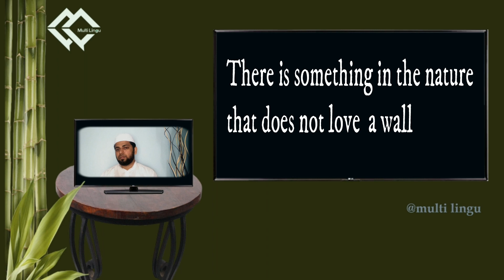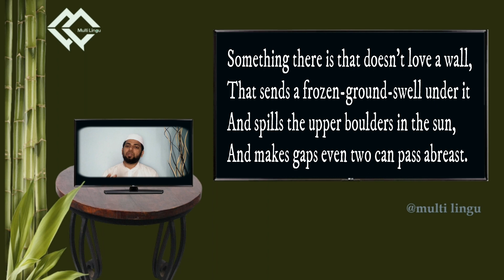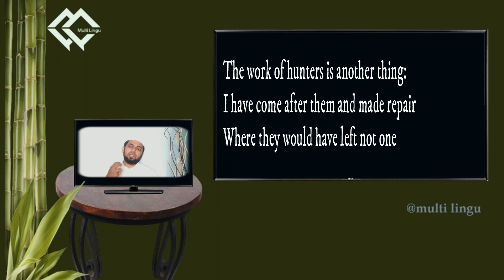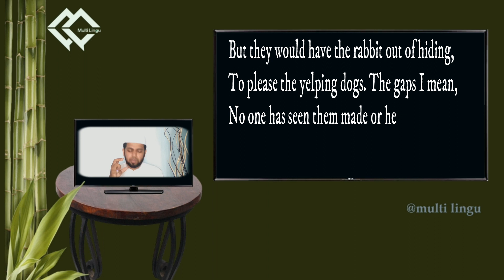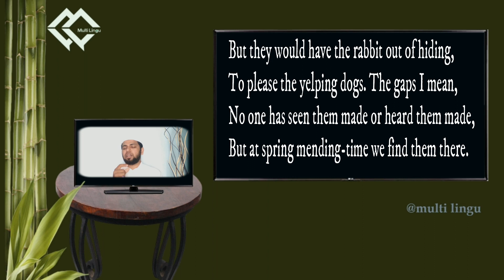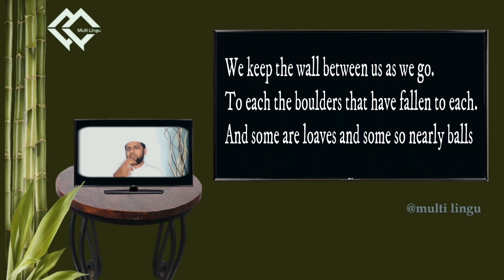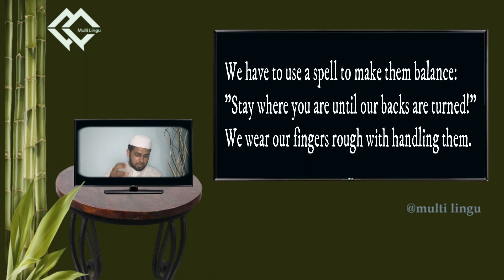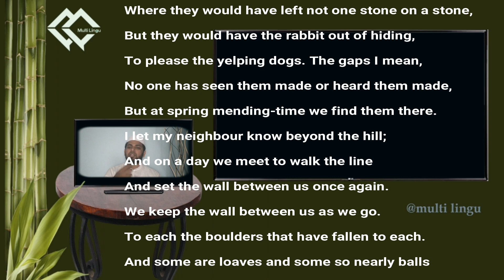Mending wall part 1| Plus two English poem(SCERT)